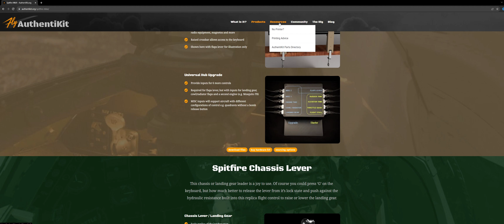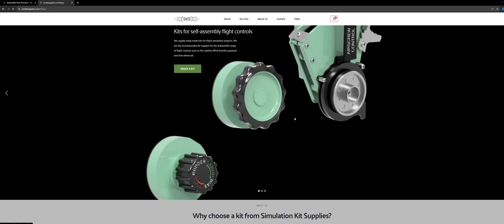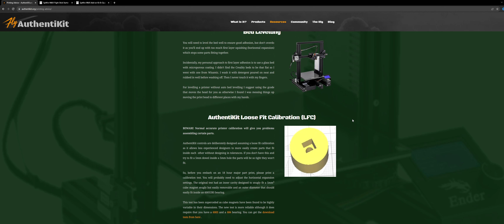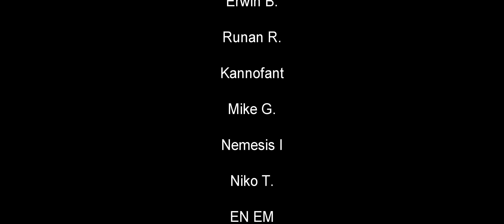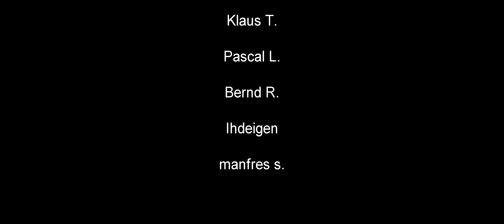AuthentiKit - Hardware zum selber bauen (3D-Druck) ★ MSFS 2020 Deutsch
Streamdeck XL

PC:
CPU: I9-12900K
GPU: RTX 4090
RAM: 32 GB